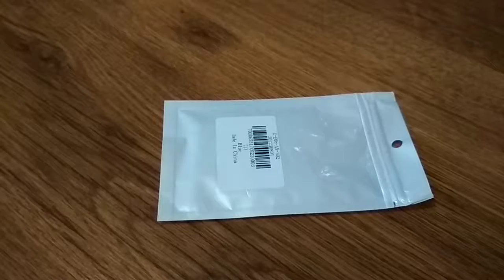25 ноября 2017 г.